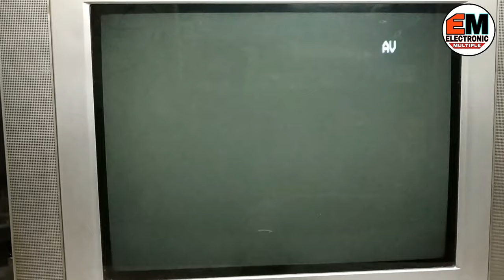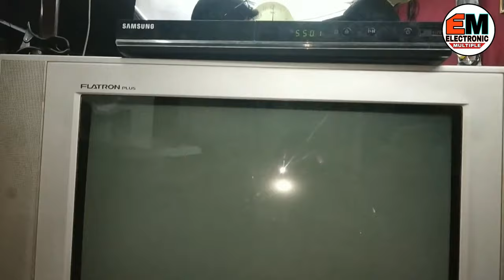Sound ok but No video Picture In CRT TV ! On Screen Desplay Problem !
Solutions :-

Ye Problem ABL Ka hota hai . ABL se jo supply out hota h wo Ek registor pr aata hai fir us pr se hokar Zenor diode pr aata hai fir Croma IC Pr jata h .  Jyada change Registor ka hota h . Agar nhi hua to Z diode Agar fir bhi nhi hua to Croam IC ka fault .